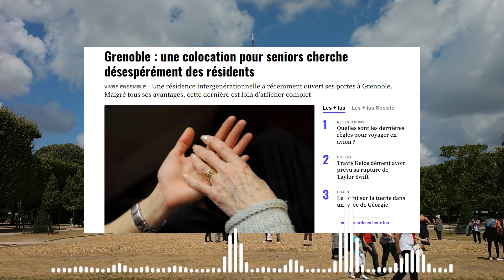Grenoble : une colocation pour seniors cherche désespérément des résidents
L’initiative est prometteuse, mais Flore Clément-Cuzin se heurte à un problème de taille. Comme le rapportent nos confrères de France Bleu, sa résidence pour seniors, située en plein centre-ville de Grenoble, reste vide depuis l’ouverture de ses portes. Pourquoi cette magnifique maison, nichée au milieu de 300 m2 de verdure, n’attire-t-elle pas ?

Flore Clément-Cuzin avait un rêve : celui de réunir différentes générations au sein d’un même lieu de vie. Elle a profité d’une reconversion professionnelle pour réaliser ce projet ambitieux. En 2021, après plusieurs visites infructueuses, elle tombe amoureuse d’une immense demeure dont le grand saule pleureur trônant dans le jardin a inspiré le nom de cette résidence partagée : le Saule Rieur.

Actuellement une seule locataire
L’endroit a été entièrement rénové pour accueillir six personnes âgées et un étudiant. Moyennant un loyer mensuel compris entre 1.900 et 2.300 euros, les locataires bénéficient chacun d’un studio comprenant kitchenette et salle de bains, ainsi que de plusieurs pièces communes pour échanger. Bien que l’idée soit séduisante, le projet ne semble pas encore avoir trouvé son public. Malgré des journées portes ouvertes fin juin et de la publicité, l’agenda des visites a bien du mal à se remplir. From 20minutes